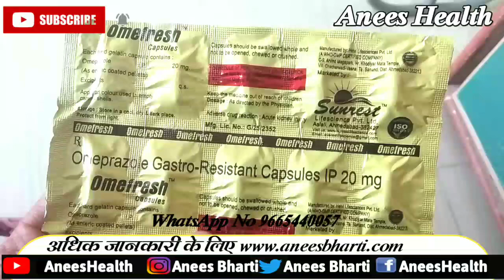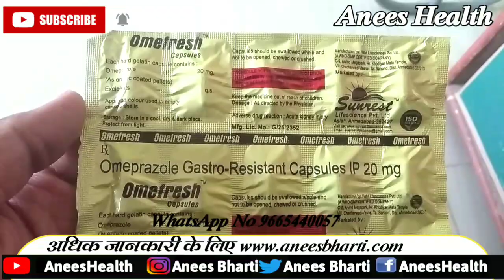Omefresh Capsule Uses Side Effects Dose and Review|Pet Me Gas Ki Liye Badhiya Dawai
1. OMEFRESH CAPSULE uses in telugu
2. OMEFRESH CAPSULE uses in tamil
3. OMEFRESH CAPSULE for pediatric use in hindi
4. OMEFRESH CAPSULE in marathi
5. OMEFRESH CAPSULE in hindi
6. OMEFRESH CAPSULE dosage for babies
7. OMEFRESH CAPSULE used for
8. OMEFRESH CAPSULE substitute
9. OMEFRESH CAPSULE composition
10. OMEFRESH CAPSULE review
11. OMEFRESH CAPSULE uses
12. OMEFRESH CAPSULE ke fayde
13. OMEFRESH CAPSULE ke nuksan
14. OMEFRESH CAPSULE kaise le
15. OMEFRESH CAPSULE ke side effect
16. OMEFRESH CAPSULE dosage
17. OMEFRESH CAPSULE price
18. OMEFRESH CAPSULE hindi
19. OMEFRESH CAPSULE side effects in telugu
20. OMEFRESH CAPSULE side effect  in tamil
21. OMEFRESH CAPSULE for paediatric side effect  in hindi
22. OMEFRESH CAPSULE side effect  in marathi
23. OMEFRESH CAPSULE side effect in hindi
24. OMEFRESH CAPSULE price in hindi
25. OMEFRESH CAPSULE review in telugu
26. OMEFRESH CAPSULE review in tamil
27. OMEFRESH CAPSULE review in Marathi
28. OMEFRESH CAPSULE uses in marathi
29. OMEFRESH CAPSULE uses in hindi
30. OMEFRESH CAPSULE composition
31. OMEFRESH CAPSULE in hindi
32. OMEFRESH CAPSULE dosage for babies